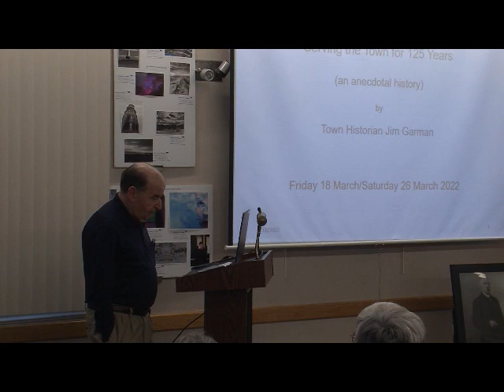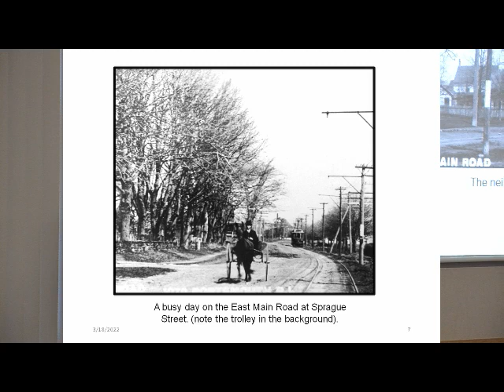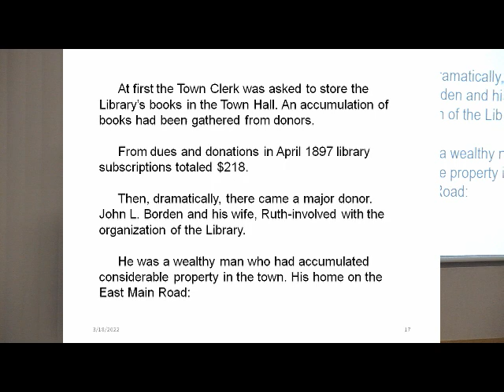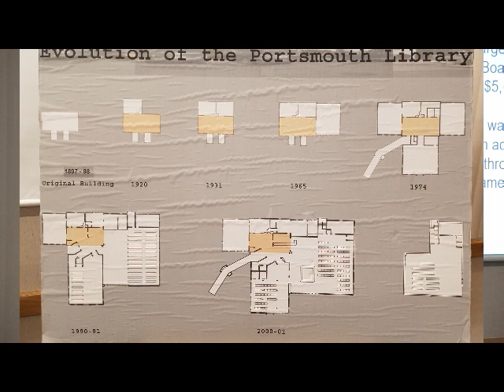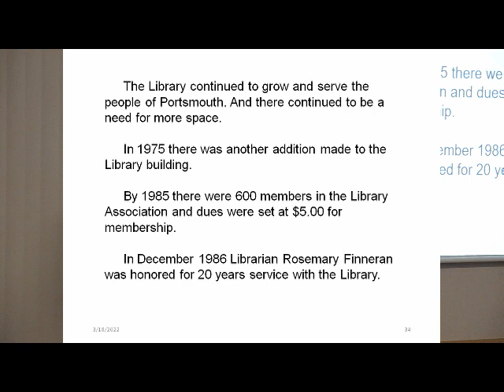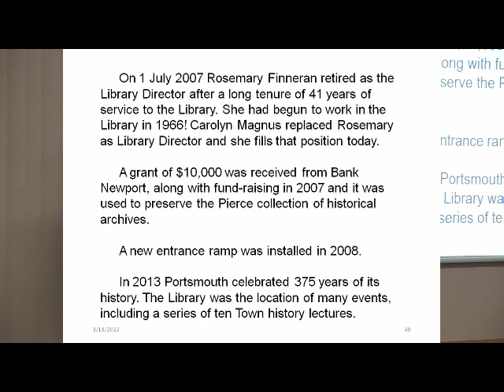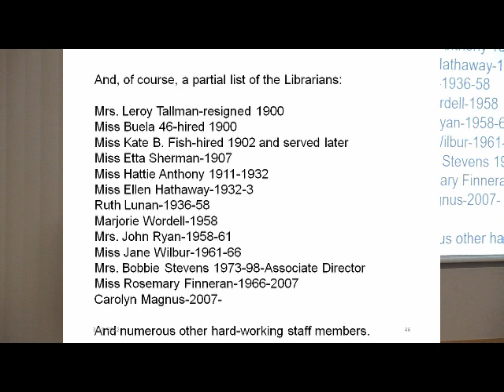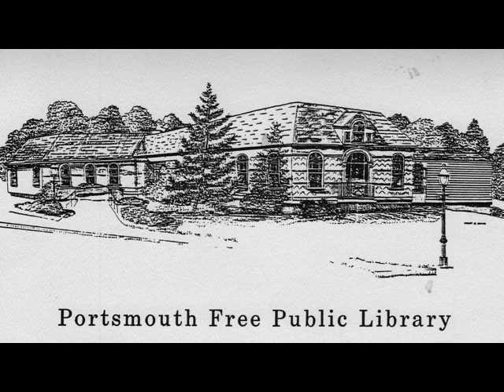Portsmouth RI Library 125th 3 18 22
Lecture by Portsmouth, RI Town Historian, Jim Garman on the history of the Portsmouth Free Public Library on its 125 anniversary.